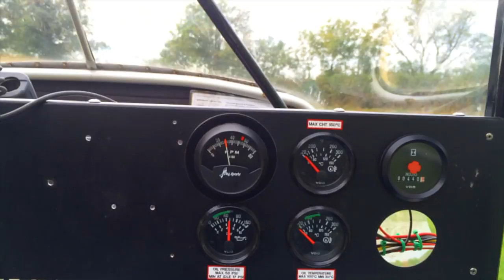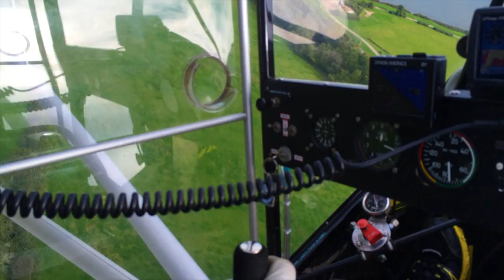A quick flight over Cornwall and Devon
A flight around parts of Cornwall and Devon, starting in Saltash then heading over, Millbrook, Plymouth, by Rame Head and down the coast to Looe and back again. Filmed on my iPhone 5S (which didn't handle all the vibrations very well) and edited in Final Cut Pro X (fairly hastily).